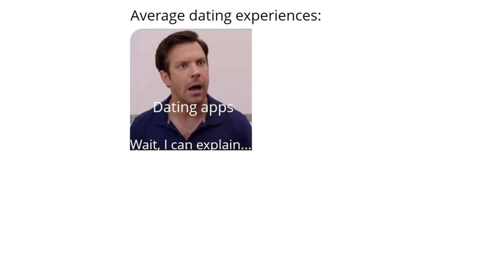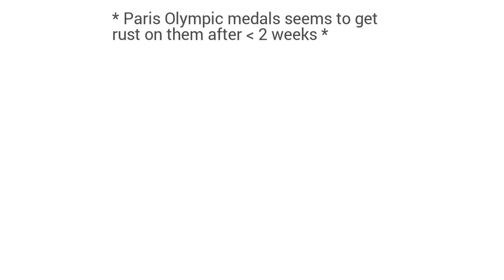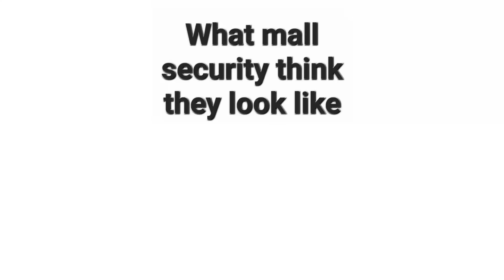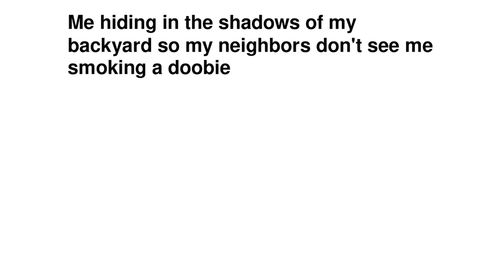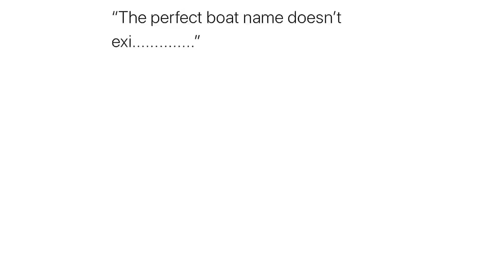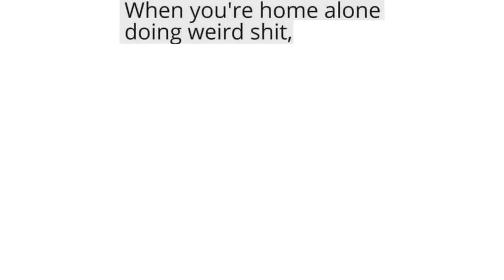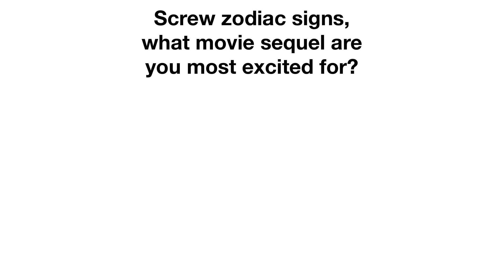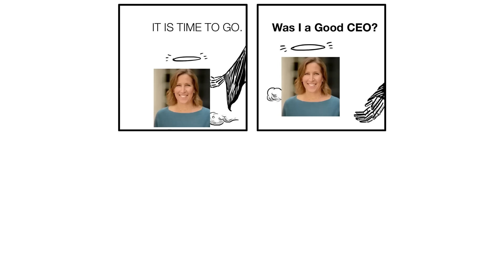Daily Juicy Memes 1889